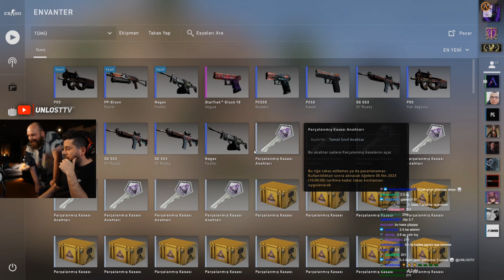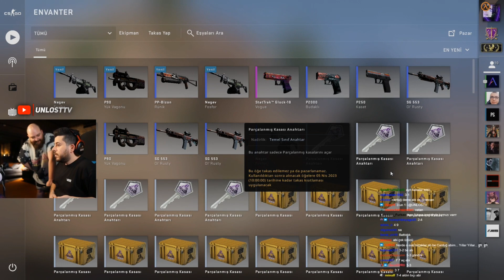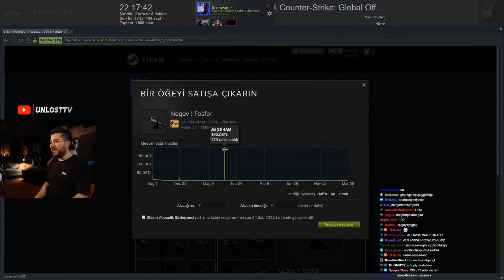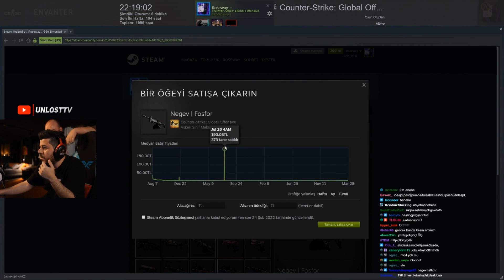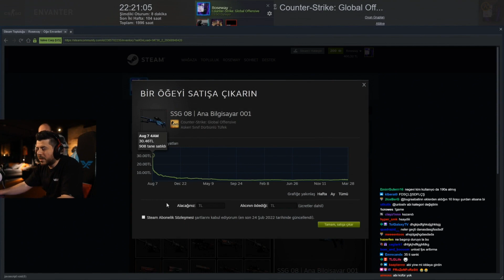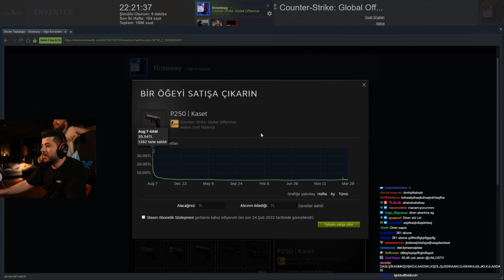Unlost Ve Direncan 561 Abone İddalı Kasa Cup. #1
Unlost,alperrende,benekliayhan,dubai videosunu izliyor iyi seyirler.
eğlence,video,youtube,oyun,unlost,alp,melih,direncan,twitch